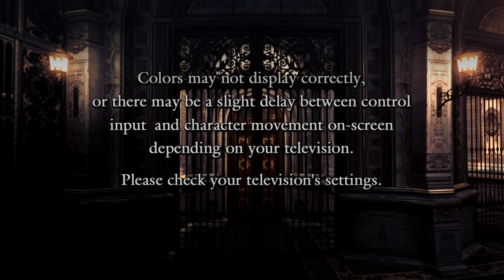Devil May Cry 4 Special Edition wow...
Welcome back to hell Angels!